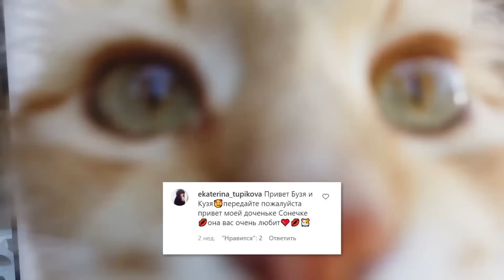СТАЛИ СУПЕРГЕРОЯМИ на 24 Часа Свинка - Бузя ЧЕЛЛЕНДЖ! - Спасаем планету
Привет, ребята! Сегодня у Бузи философское настроение. Она опять размышляет что же ей делать на своем канале?
а ну ка давай ка постоянно что - то выдумывают. меджик петс вот недавно на необитаемый остров попали. Познаватель и желейный медведь Валера так те вообще любители челленджи устроить.
алиса изи петс постоянно своим питомцам испытания устраивает. чао юля вот слаймы крутые делает. дабл бабл интересное всякое творят и вытворяют. кикидо - молодцы.
трум трум - смешные, а пико поки так вообще наши любимцы. Луномосик очень любит челенджи на 24 часа. Валеришка, тебе привет от Кузи. И вот Хомки очень крутые, мы их всегда смотрим. Карамелькины умеют интересное видео снять.
алекс бойко - тот прямо гений.
меджик фемели очень любим смотреть. влад и никита такие милахи.  мими лиса и мисс николь наши любимые принцессы. валенсия лаки просто улет, а ловкий слайм сэм мастер на все руки.
амелька карамелька постоянно охотится на сиреноголовых.
А что же Бузязе снять на этот раз? 100 слоёв или челлендж?

Знаю! Пора делать новый челлендж! СОНИК.ЕХЕ в Реальной Жизни ! - Задание SCP Фонда - Свинка Бузя Челлендж

Свинка Бузя - это канал для всей семьи, для тех кто любит приколы с животными, веселье и хорошее настроение.

Тут вы увидите добрые розыгрыши, популярные челленджи, веселые эксперименты, лайфхаки из ТикТок, пранки, песни и многое другое. И все это с вашими любимыми домашними животными!)